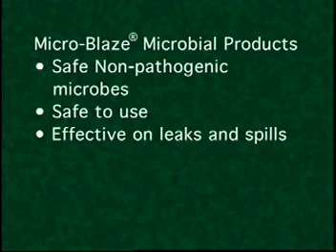Micro-Blaze® Microbial Products - Use in Wastewater Treatment Plant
Using Micro-Blaze Microbial Products in wastewater treatment plants.